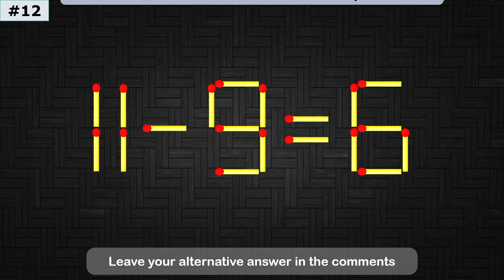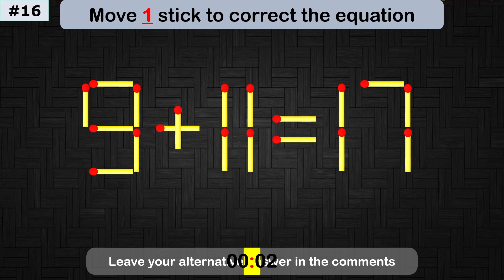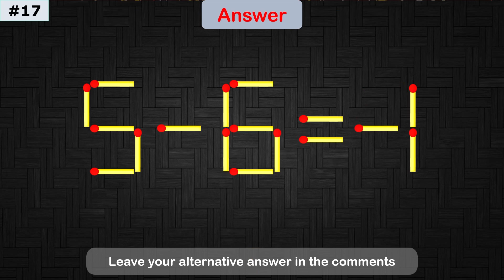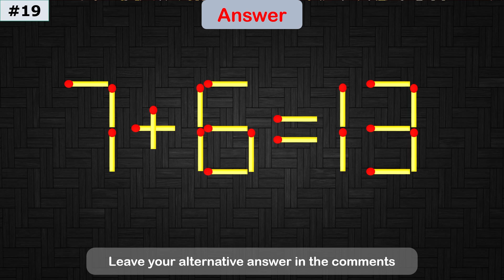Move only 1 stick to make equation correct. Matchstick puzzle 7+5=4